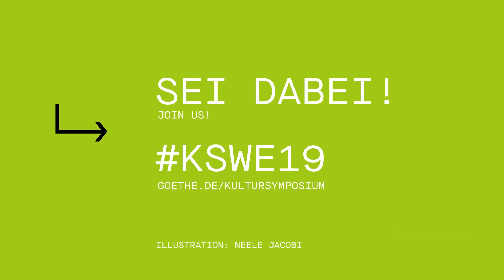Recalculating the Route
Drei Jahre sind seit dem Brexit-Votum vergangen - aber was hat sich seitdem in Großbritannien wirklich verändert? Dazu haben wir vom Goethe-Institut London verschiedene Expert*innen aus Wissenschaft, Kunst und Kultur nach ihren Perspektiven gefragt. Dr. Claire Gordon, Leiterin des LSE Teaching and Learning Centre, fasst in unserem Short die aktuelle Lage kritisch zusammen.